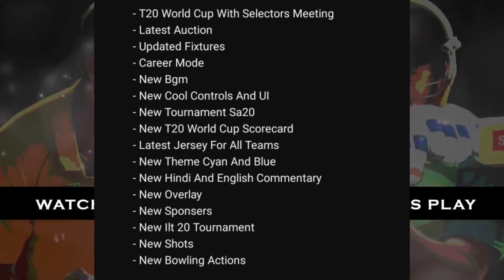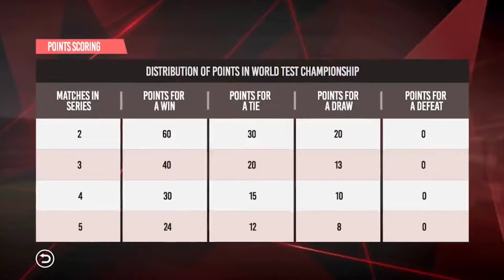Shiva 24 Cricket Game | How To Download Shiva 24 Game Release Date Confirm Full Details